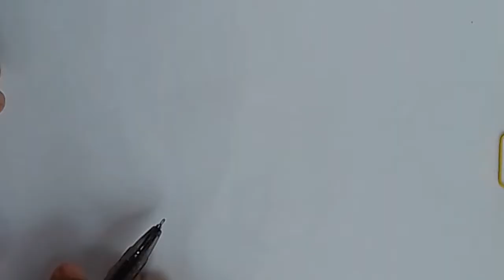How to Draw A Hilsha Fish step by step || ইলিশ মাছ অংকন | fish_drawing_for_kids | ff drawing academy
How to Draw A Hilsha Fish step by step || ইলিশ মাছ অংকন || fish_drawing_for_kids || ff drawing & art academy

How to draw a fish tank
how to draw a fishing pole
how to draw a fish art hub
how to draw a koi fish
how to draw a betta fish
how to draw a small fish
how to draw fish step by step
how to draw fish tank
how to draw fish scales
how to draw fishnets
how to draw fisheye perspective
How to Draw A Hilsha Fish Step by Step
YouTube Artist Bhai
How to draw a Hilsa
fish.সহজে ইলিশ মাছ
How to draw Hilsa Fish
ইলিশ মাছ আঁকা শিখি
জাতীয় মাছ ইলিশ আঁকার সহজ নিয়ম
YouTube SK School of Art
Draw the National Fish of Bangladesh/How to draw

Ilish
Fish
Overview
News
Videos
The llish, also known as the ilisha, hilsa, hilsa herring or hilsa shad, is a species of fish related to the herring, in the family Clupeidae, it is a very popular and sought-after food fish in the Indian Subcontinent. The most famous hilsha fish comes from Chandpur District, Bangladesh

Scientific name: Tenualosa ilisha
Order:Clupeiformes
Kingdom: Animalie
Family: Clupeidae
Phylum: Chordata